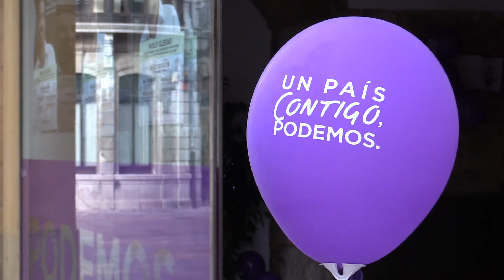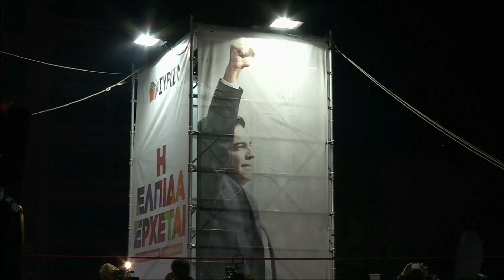Owen Jones meets Pablo Iglesias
During my recent journey around Spain, supporting Podemos in their quest to change the face of Spanish politics, I met up with the party's leader Pablo Iglesias. The interview was filmed on his campaign bus on the final day of campaigning before Spain's historic general elections. We discussed Pablo Iglesias's political beliefs, how Podemos has grown to be such a force in Spanish politics in such a short time and the future of Jeremy Corbyn's Labour, Alexis Tsipras and Syriza and the left in Europe.